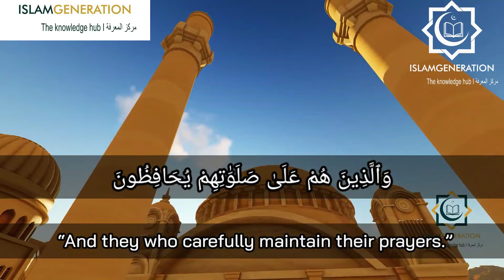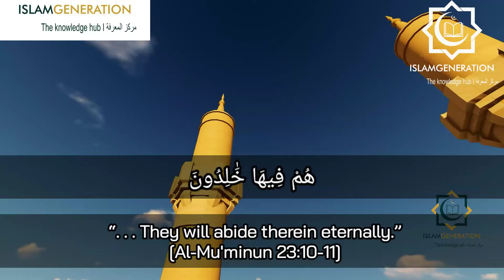Don't Forget Your Salah || Salah Purifies You || IslamGen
DON'T FORGET YOUR SALAH
Salah Purifies You
Shaytaan is an open enemy and we must get close to Allah ﷻ through righteous action to seek protection from Shaytaan.
What Righteous action should we seek to establish and perform with continuity and abdundance?
Salah
Imam Malik  رحمه الله narrates a Hadith,
Prophet ﷺ said "Keep to the straight path although you won't be able to do so completely; and know that the best of deeds is Salah and only a believer preserves his Whudu."
[Recorded in Al-Muwatta]
The best of Deeds is Salah, Ya Ikhwaan and Akhawaat. Salah is your main pillar of Ibadah that holds firm your whole Deen. Everything stems from your Salah.
But why Salah?

Allah ﷻ says in the Qur'an

 وَأَقِمِ ٱلصَّلَوٰةَ ۖ إِنَّ ٱلصَّلَوٰةَ تَنْهَىٰ عَنِ ٱلْفَحْشَآءِ وَٱلْمُنكَرِ

And perform the Salah. Verily, the Salah prevents from Immorality and Evil
[29:45]
When you pray Salah regularly and you begin to continue it, the evil you do will start to impede you from it, and because you have established the Salah, you will forego the evil.

It also acts as a prevention, a man may have left with the intention of sinning, but on his way he decides to pray Salah as he reminded about it. And after he leaves he returns home and doesn't commit the sin.
Abu Huraira رضي الله عنه reported: The Messenger of Allah ﷺ said, “If there was a river at your door and he took a bath in it five times a day, would you notice any dirt on him?” They said, “Not a trace of dirt would be left.” The Prophet said, “That is the parable of the five prayers by which Allah removes sins.”
[Sahih al-Bukhari 505, Sahih Muslim 667]
It is also a way to gain forgiveness from Allah ﷻ. When Salah is done with Ikhlaas and Ihsan.
This is the best of Deeds for a Mu'min, strive to achieve regularity in it.
Because what happens if we don't?
We are thrown directly back into the vicious cycle of sins, we go back to Shaytaan.
As Allah ﷻ says

فَخَلَفَ مِنۢ بَعْدِهِمْ خَلْفٌ أَضَاعُوا۟ ٱلصَّلَوٰةَ وَٱتَّبَعُوا۟ ٱلشَّهَوَٰتِ ۖ فَسَوْفَ يَلْقَوْنَ غَيًّا

And there came successors who neglected Salah and followed their lusts, so they will meet Evil.
[19:59]
Allah ﷻ has made Leaving Salah and Following our desires synonymous in this Ayah.
How more clear can it be?
May Allah ﷻ guide us and help us guard our Salah.